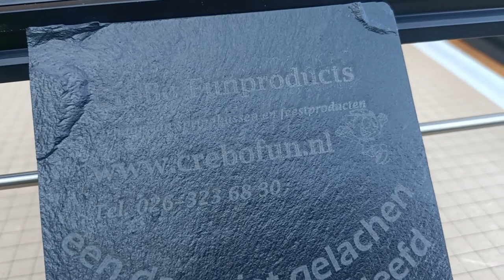Ortur Laser Master 2 15w onderzetters op leisteen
Ook op leisteen kun je graveren met de Ortur 15w laser en het resultaat mag er zijn.